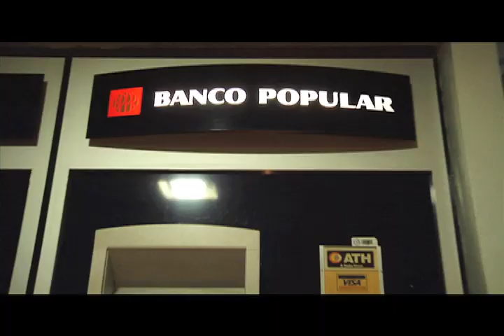2x1 id popular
Lynette Cintrón y Carlos Milanés
Universidad del Sagrado Corazón
VOTA COMBO!!! 2 x 1